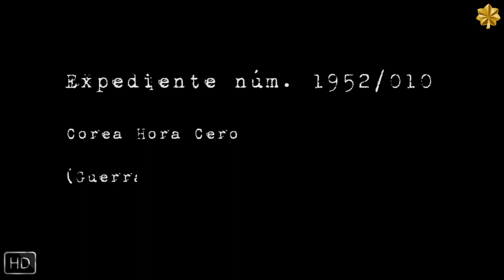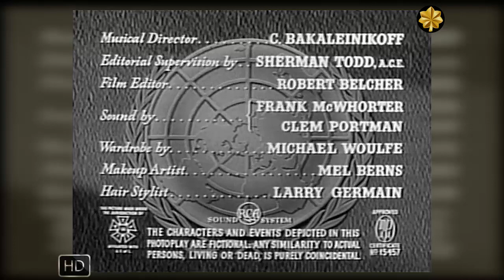Corea hora cero (1952) | HD español - castellano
Corea del Sur empieza a ser invadida y bombardeada por las tropas norcoreanas la primavera de 1950. El ejército norteamericano intenta frenar la invasión y proteger a los suyos ordenando la evacuación de la población civil norteamericana.
El coronel Steve Janowski (Robert Mitchum) obliga a una funcionaria de las Naciones Unidas, Linda Day (Ann Blyth), a abandonar el país tras enamorarse de ella. Steve, herido en el campo de batalla, se reencuentra con Linda en un hospital de Japón.
Ambos deciden volver después a Corea para llevar a cabo sus tareas, ella como funcionaria de las Naciones Unidas y él como coronel.

⭐ Título original: One minute to zero
⭐ Título en español: Corea hora cero
⭐ Año: 1952
⭐ Director: Tay Garnett
⭐ Productora: RKO Radio Pictures
⭐ Producción: Howard Hughes
⭐ Guión: Milton Krims, William Wister Haines
⭐ Fotografía: William Snyder (B&W)
⭐ Reparto: Robert Mitchum,  Ann Blyth,  William Talman,  Richard Egan,  Roy Roberts, Margaret Sheridan,  Charles McGraw,  Robert Gist,  Eduard Franz,  Stuart Whitman ...
⭐ Género: Bélico, Romance | Propaganda. Guerra de Corea.

⭐️ En nuestro Cuartel General de Odysee, Cada NUEVA proyección, está publicada en un canal distinto, por lo que si quieres formar parte del GRUESO DEL BATALLÓN de Odysee, ALÍSTATE AL CANAL PRINCIPAL del Mayor Warlord, que es donde se publica el listado ACTUALIZADO de todas las nuevas proyecciones del cine del cuartel

ADVERTENCIA: Todo lo publicado por el Mayor Warlord EN TODAS LAS PLATAFORMAS, es de acceso totalmente gratuito, SIN ÁNIMO DE LUCRO y SIN PUBLICIDAD AÑADIDA (por el Mayor).
Para los soldados más despistados, informarles que si en nuestros canales de youtube hay un trailer de alguna película de cine bélico, es que también hay un enlace para disfrutarla, pero en plataformas distintas a ésta. Léan las descripciones y mensajes fijados, seguro que encuentran lo que estaban buscando...

Un firme saludo a toda la tropa!